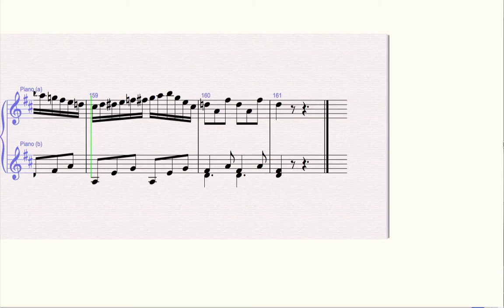Mozart k 576 Epilog